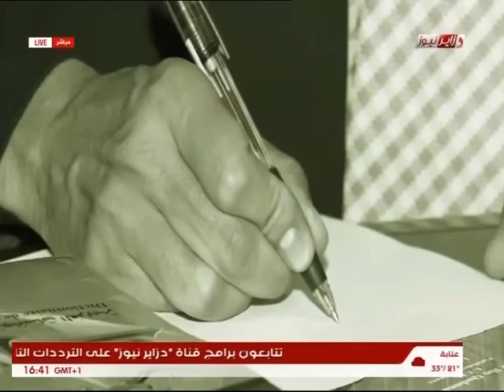Dzair news Mouloud Benzadi دزاير نيوز مولود بن زادي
مشاركة الكاتب الروائي الباحث اللغوي مولود بن زادي في النشرة الثقافية على قناة دزاير نيوز أوت 2017
صاحب الفيديو كاتب جزائري مقيم في بريطانيا. تابعوه في الفايسبوك:

Fanpage/please like me:
صفحة الإعجاب /يرجى تسجيل الإعجاب فيها: